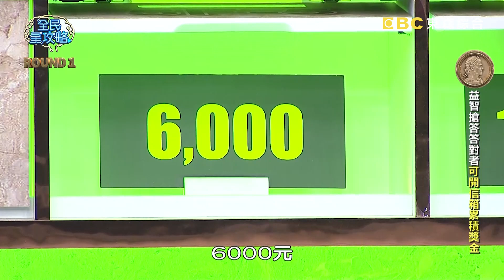夏宇童自信答錯生活常識？爆笑糗炸被歐馬克糾正！20231024 曾國城 夏宇童 徐詣帆 Part1 EP945【全民星攻略】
來賓：夏宇童、徐詣帆、王桓奇、江皇樺、歐馬克、夏語心

財富大樓的住戶均擁有典雅氣質與高標素質，究竟他們會不會被各式人文歷史知識考倒呢！感情中「暈船」一詞最早是和「性產業」還是「漁牧業」相關? 二戰時期醫護人員會用「椰子水」還是「山泉水」代替生理食鹽水？「貴賓犬」還是「拉布拉多」早期被用於採收松露？欲通曉古今，週一到週四晚間九點請鎖定《全民星攻略》！